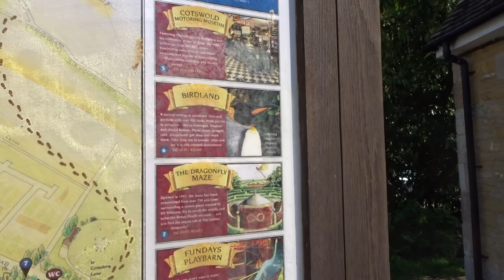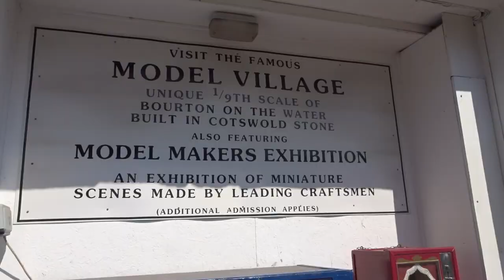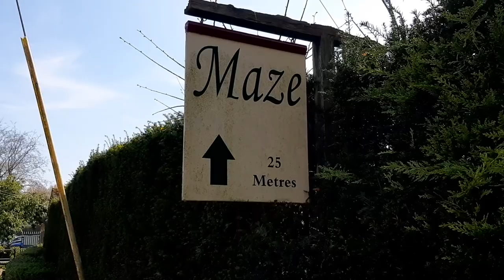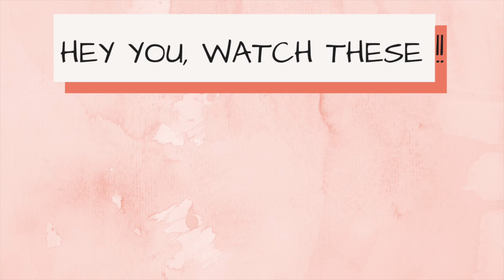Busy Bank Holiday, Bourton on the Water | zozzyroberts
WHERE TO FIND WOOLLY:
★HIS VERY OWN BOOKS IN PAPERBACK:

★MUSIC
Andrew Applepie